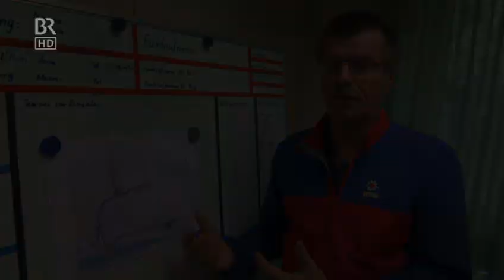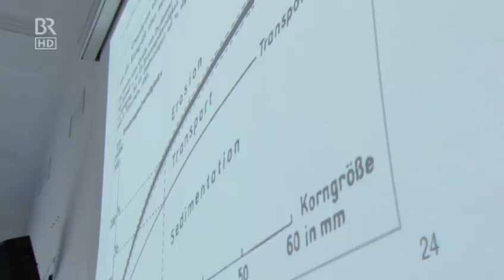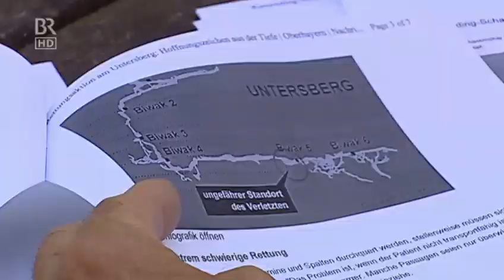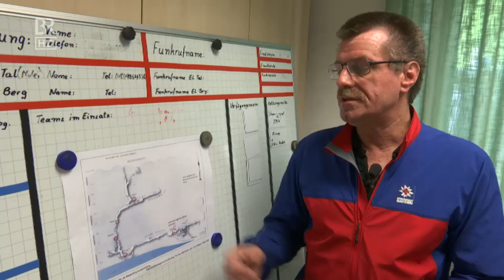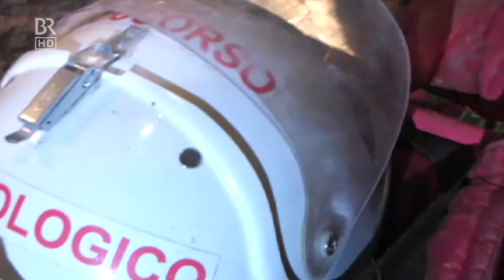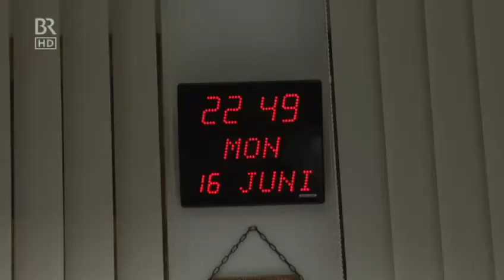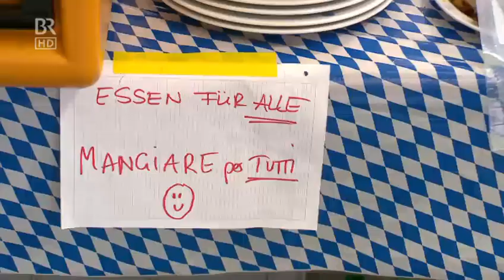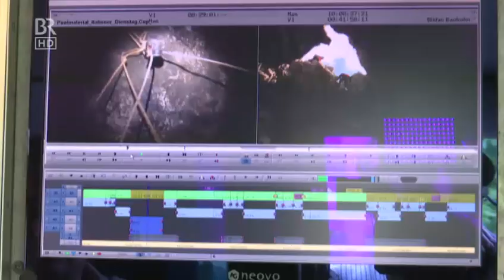Rettungsaktion in der Riesending Höhle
BR tv reportage about the largest cave rescuing action in Germany with rescue teams from different countries, They successfully rescued cave scientist Johann Westhauser at Untersberg in Berchtesgadener Alpen.